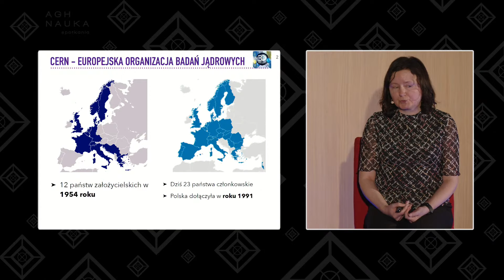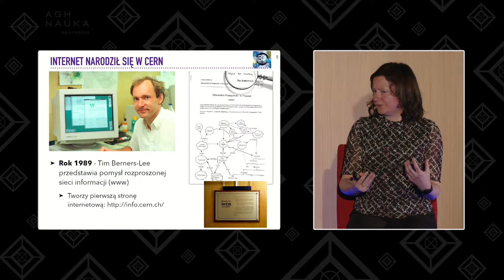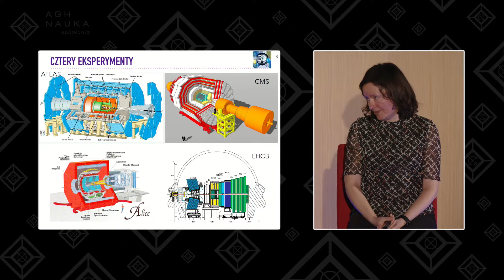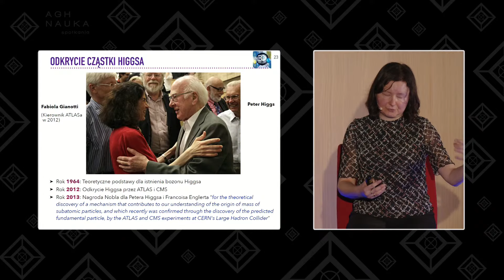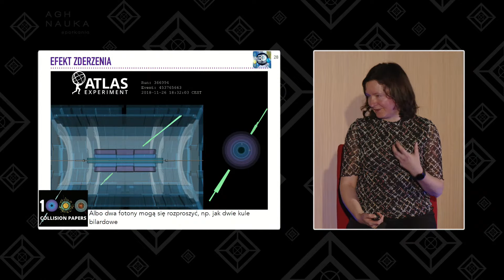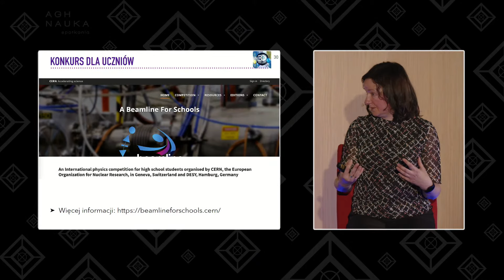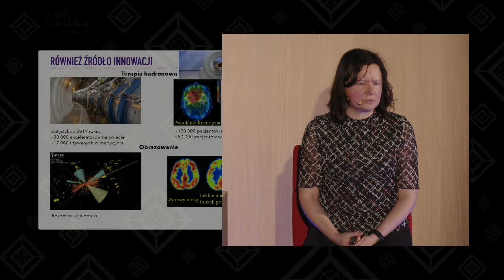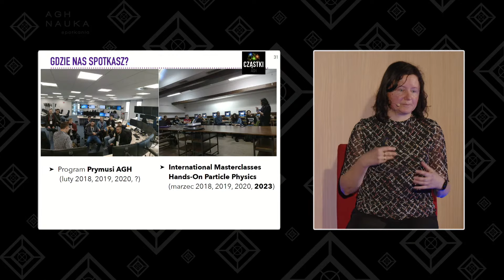Cząstka Higgsa, Internet i miecze świetlne. AGH w CERN I AGH NAUKA spotkania nr 13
CERN to największe laboratorium fizyki wysokich energii w Europie. Naukowcy i studenci z AGH uczestniczą w badaniach prowadzonych we wszystkich czterech dużych eksperymentach na Wielkim Zderzaczu Hadronów (ang. LHC, Large Hadron Collider): ALICE, ATLAS, LHCb i CMS/TOTEM. Najbliższe spotkanie będzie m.in. okazją, żeby poznać wkład krakowskich uczonych w badania prowadzone w prestiżowym laboratorium oraz dowiedzieć się, w jaki sposób dokonane tam odkrycia przekładają się na nasze codzienne życie. Naszym gościem będzie prof. dr hab. inż. Iwona Grabowska-Bołd, która od kilkunastu lat jest członkiem eksperymentu ATLAS.

00:04:27 – zapowiedź tematyki rozmowy i przedstawienie gościa
00:05:44 – początki zainteresowania fizyką cząstek elementarnych
00:07:32 – historia badań w CERN
00:10:48 – obecność Polski w CERN
00:12:20 – główne programy badawcze
00:18:37 – CERN i pierwsza na świecie strona WWW
00:24:03 – co jest celem eksperymentu ATLAS?
00:29:54 – detektory cząstek w LHC
00:32:10 – badania nad zderzeniami proton-proton
00:35:38 – zaangażowanie AGH w prace w CERN
00:38:34 – jak się przygotowuje publikację naukową, która ma 3 tys. autorów?
00:41:15 – odkrycie bozonu Higgsa
00:49:24 – odkrycia dokonane przez naukowców z AGH
00:57:39 – naukowe podstawy działania mieczy świetlnych
01:00:15 – superkomputery w CERN
01:05:55 – jak zgłosić projekt swojego eksperymentu?
01:09:31 – czy w CERN można jeszcze coś odkryć?
01:11:39 – pytania od publiczności do prof. Grabowskiej-Bołd

Prof. dr hab. inż. Iwona Grabowska-Bołd – jest pracownikiem Wydziału Fizyki i Informatyki Stosowanej AGH. Pracę doktorską obroniła z eksperymentalnej fizyki cząstek, analizując dane ze zderzeń elektron–proton zarejestrowane w detektorze ZEUS w Hamburgu. Odbyła staż podoktorski w laboratorium CERN – najpierw na stanowisku research fellow, a następnie jako project scientist na Uniwersytecie Kalifornijskim, Irvine. Od roku 2005 jest członkiem eksperymentu ATLAS na LHC. W swoich badaniach zajmuje się badaniem zderzeń ciężkich jonów w detektorze ATLAS. Ponadto ma wiodący wkład  w rozwój systemu trygera eksperymentu. Od roku 2015 reprezentuje AGH i Uniwersytet Jagielloński w Radzie Współpracy ATLAS. W eksperymencie pełniła funkcję koordynatora grupy fizyki ciężkich jonów. Obecnie jest członkiem zarządu Współpracy ATLAS. Jest współautorką przeszło 1000 publikacji naukowych. Kieruje licznymi projektami badawczymi.

Prowadzenie: dr inż. Paweł Janowski

Realizacja: Broadcast Team